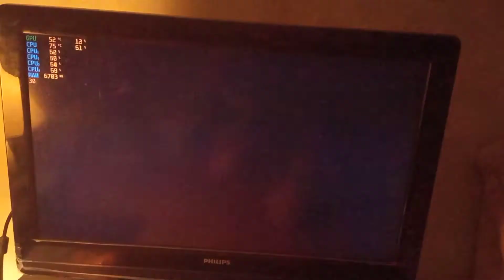Smooth Red Dead Redemption 2 on Xeon E5450 750 Ti + Configuration LINK inside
A LifeHack for old PC users :)

Smooth, almost 30 fps in Saint Denis

Place into: my documents.
Don't forget to put a tick next to the box "Read only" in properties before running the game :)